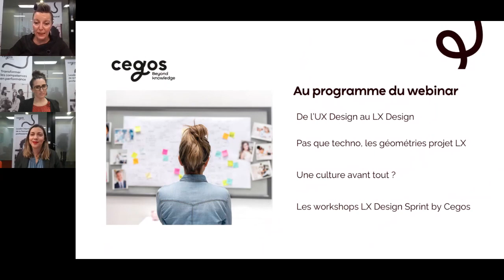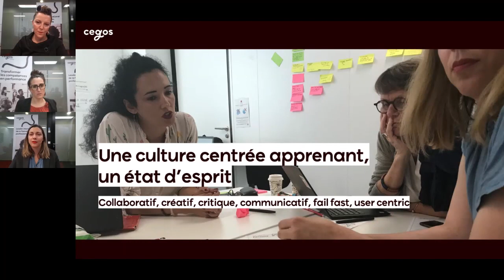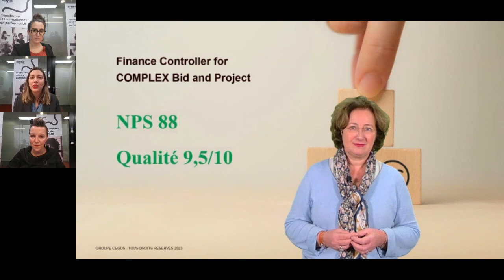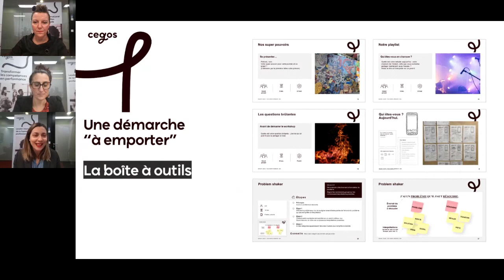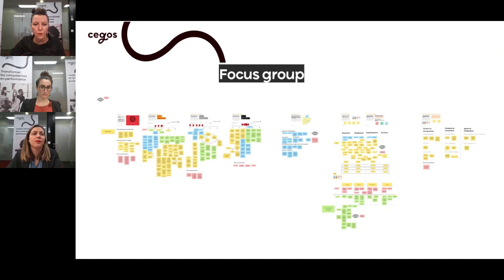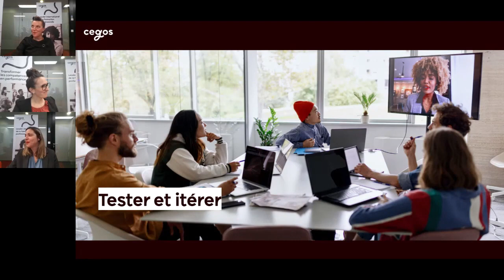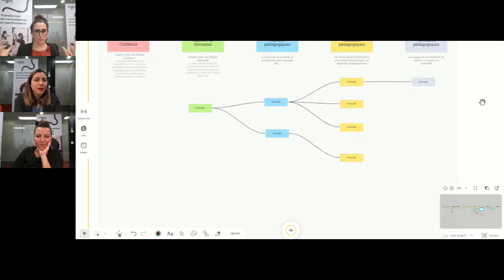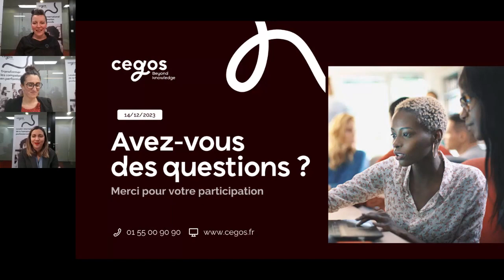Innover dans vos projets de formation avec le Learner eXperience Design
Comment concevoir des expériences apprenants innovantes en plaçant l’utilisateur final au cœur de la conception ? Comment répondre aux nouvelles attentes des apprenants et bâtir des programmes de formations désirables ? Quels bénéfices tirer de la mise en œuvre d’une démarche de Learner eXperience Design (LX Design)? Concrètement, comment ça marche ?

Rejoignez Marianne Ruffié, créatrice des LX Design Sprint Cegos, Adeline Philippe, Responsable du développement des compétences École de la Banque et du Réseau Groupe La Poste, ainsi que Mathilde Mignot LX Designer pour tirer parti des enseignements de l'UX Design et du Design Thinking dans vos projets formations et stratégies L&D.

Au programme du webinar :
De l’UX Design aux LX Design, le virage vers une approche centrée apprenant
Pas que techno, les géométries projet LX
Une culture avant tout ? Quelques éléments clés d’état d’esprit
Les workshops LX Design Sprint Cegos : la méthode, étape par étape
Et en pratique ? 2 retours d’expérience "Accompagner les transformations du Groupe La Banque Postale" avec l'École de la Banque et du Réseau,  "Complex project controllers" avec Thales